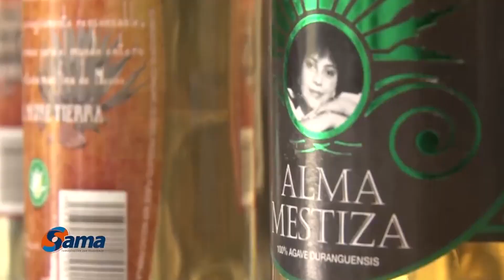Nombre de Dios rico en historia, bellezas naturales y gastronomía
Nombre de Dios cumple con los requisitos para convertirse en Pueblo Mágico dice Víctor Hugo Castañeda Secretario de Turismo